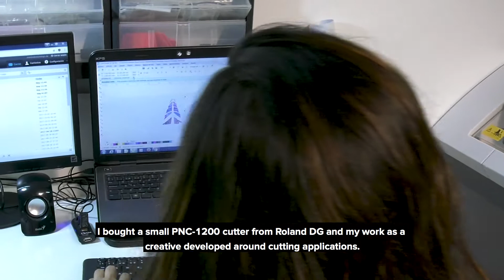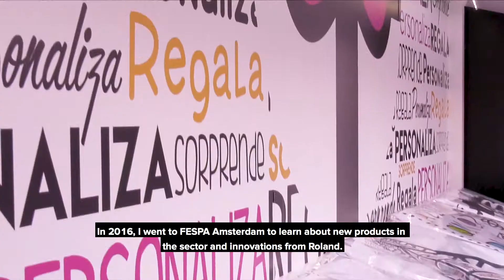Maisha finds true love in life and business – with a little help from Roland DG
Maisha's is a story of love and design, which is why this Spanish textile and graphics specialist is a Roland Hero. Founder Paula María Conejo moved Maisha over 2,000km to grow her business with the love of her life – who she even met at a printing trade show.